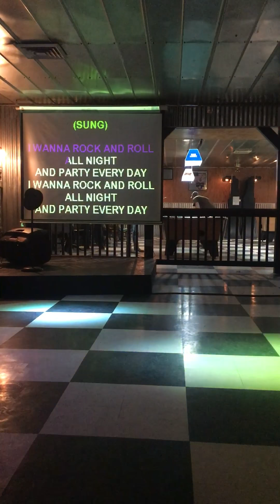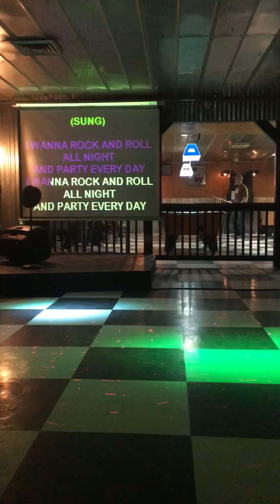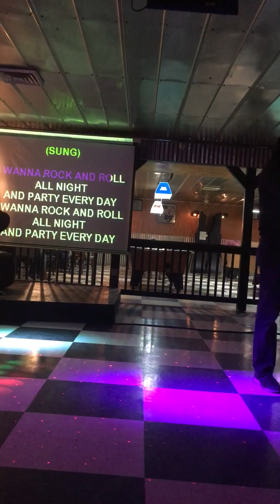December 7, 2018